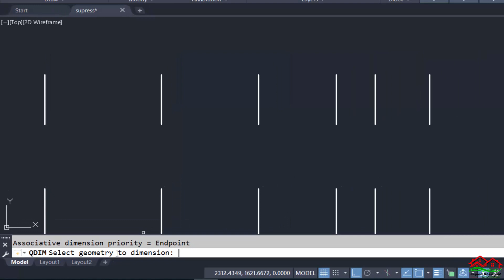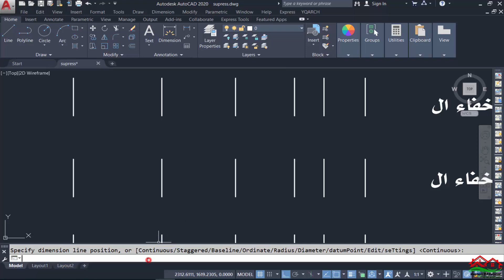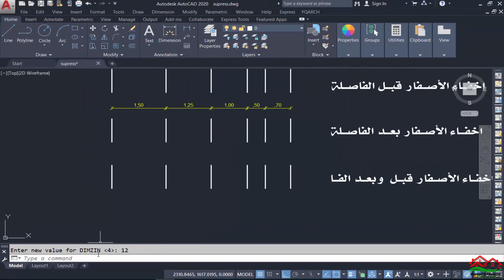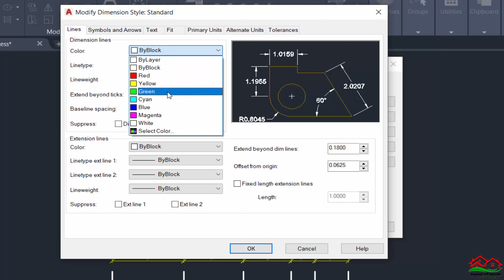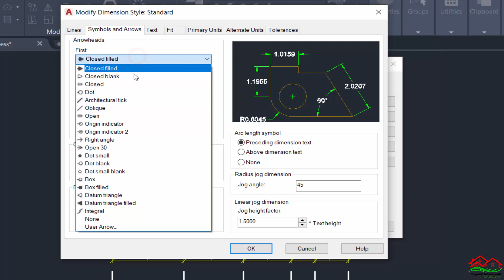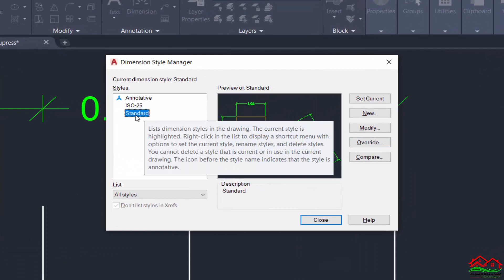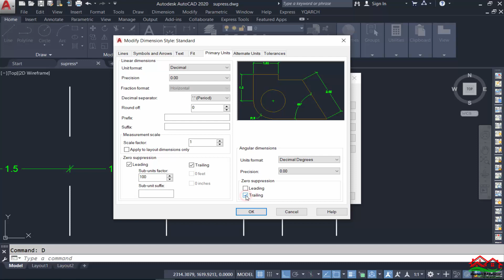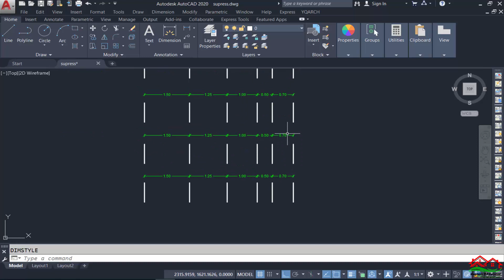طريقة التحكم في اخفاء و اظهار الأصفار قبل و بعد الفاصلة في الأبعاد على برنامج AutoCAD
Suppresses leading and trailing zeros in decimal dimensions
If DIMNZIN=0  Suppresses zero feet and precisely zero inches.
If DIMNZIN=1  Includes zero feet and precisely zero inches.
If DIMNZIN=2  Includes zero feet and suppresses zero inches.
If DIMNZIN=3  Includes zero inches and suppresses zero feet.
If DIMNZIN=4  Suppresses leading zeros in decimal dimensions.
If DIMNZIN=8  Suppresses trailing zeros in decimal dimensions .
If DIMNZIN=12  Suppresses both leading and trailing zeros .